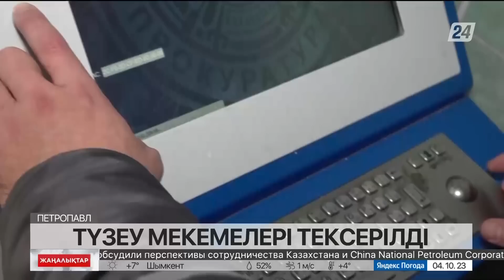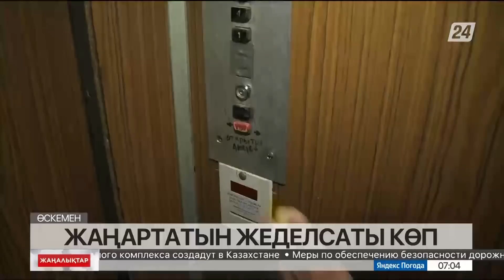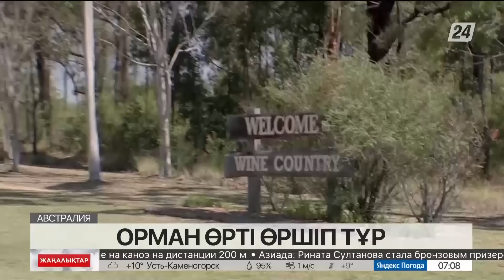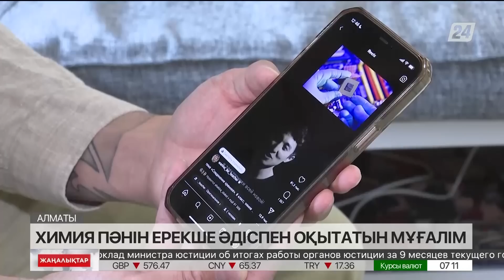04 қазан 2023 жыл - 07:00 жаңалықтар топтамасы